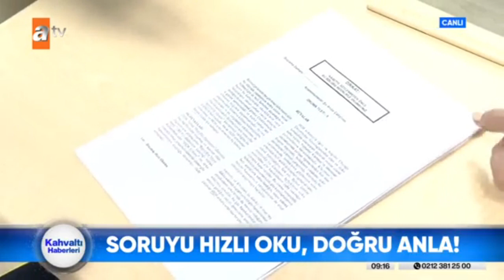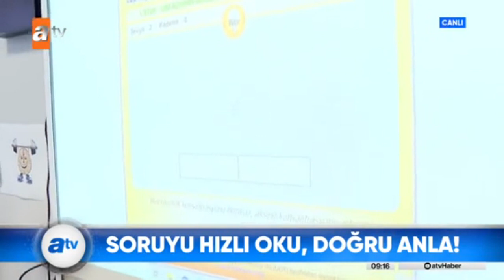Anlayarak Hızlı Okuma ve Paragraf Soruları!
HIZLI OKUMA DERNEĞİ - Anlayarak Hızlı Okuma Eğitimleri

ATV Kahvaltı Haberleri - Anlayarak Hızlı Okuma konusunun uzman konuğu olarak Memoriad Mental Sporlar Türkiye Antrenörü ve Mega Hızlı Okuma Eğitmeni Sn Göksel Ağma bilgi vermiştir.

Programda ayrıca Göksel Ağma'nın öğrencileri Trakya Üniversitesi TIP Fak. öğrencisi İlayda Eser ve Koç Üniversitesi Bilgisayar Mühendisliği % 100 burslu öğrencisi ve Memoriad Hızlı Okuma Dünya 2.si Özlem Şerifoğulları da hızlı okuma teknikleri ile ilgili kendi tecrübelerini paylaştılar.

Hızlı Okuma Derneğinin ücretsiz Anlayarak Hızlı Okuma Eğitimlerine katılabilirsiniz.

Eğitimler 3 günde bir e-posta adresinize gönderilmektedir.

Online eğitim için gereken egzersiz materyalleri ve yazılım eposta adresinize gönderilmektedir. Eğitimlerin size ulaşması için üye olurken e-posta adresinizi doğru yazdığınızdan emin olunuz.

- Dünya Hızlı Okuma ve Mental Sporlar Federasyonu

- Mega Hafıza Eğitim Hizmetleri Ltd. Şti.